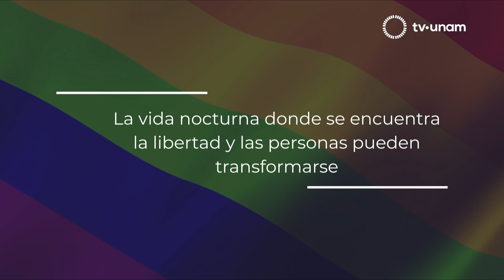CARTELERA DEL 9 DE JUNIO AL 15 DE JUNIO, 2019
Cine

Cría puercos

Director: Ehécatl Garage

Después de perder a su marido, Esmeralda pierde el interés por la vida, hasta que algo asombroso ocurre

9 de junio, 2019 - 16:30 hrs.

Sala Julio Bracho, CCU filmoteca.unam.mx

Teatro

Freddy Roma un actor en preparación

Comedia original de Gabriel Pingarrón

Entrada libre

10 de junio, 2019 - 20 hrs.

Sala Julián Carrillo, Radio UNAM radio.unam.mx

Danza

Tren: entre la tierra como en el cuerpo

La danza se transforma para crear nuevos movimientos

Artistas de disciplinas como la danza, la plástica, la música y la animación

dialogan sobre el arte

Entrada libre

14 y 15 de junio, 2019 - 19 hrs.

Exposición

32 Festival Internacional por la Diversidad Sexual. Viviendo de noche

La vida nocturna donde se encuentra la libertad y las personas pueden transformarse

12 de junio al 28 de junio, 2019

Museo Universitario del Chopo

chopo.unam.mx